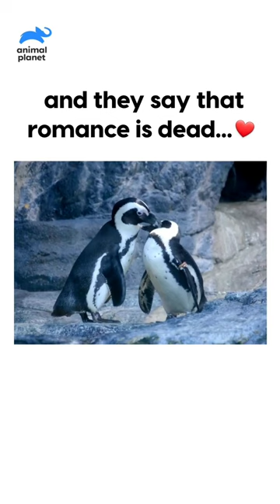Great. So it's only dead in my life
and they say that romance is dead...❤️